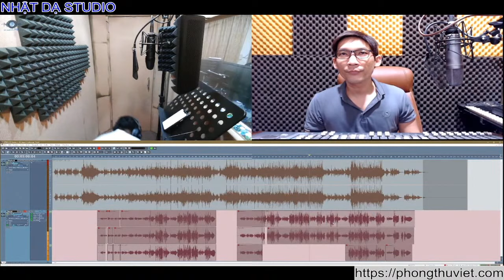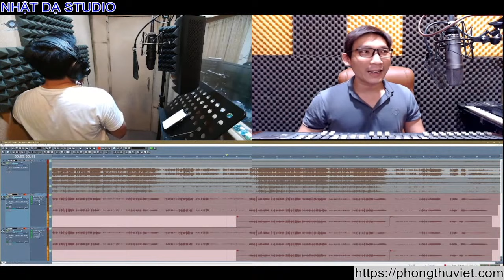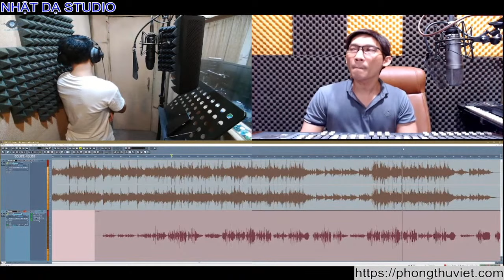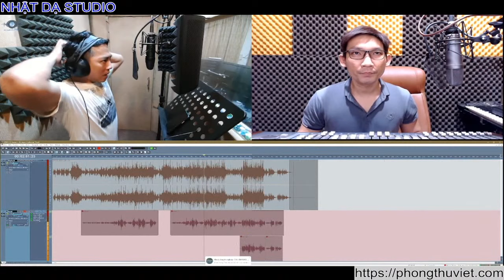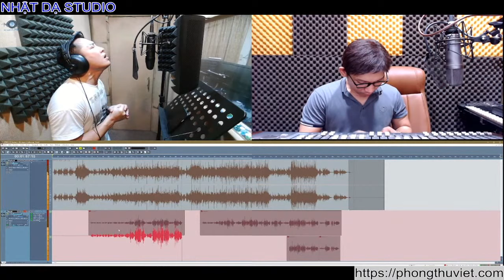Hậu trường phòng thu âm Thương em - Châu Khải Phong - một sản phẩm từ micro N87c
- Sản xuất và cung cấp micro thu âm cho phòng thu chuyên nghiệp, streamer.
 - Hỗ trợ và tư vấn miễn phí về chuyên môn, cung cấp thiết bị theo đúng nhu cầu khách hàng.
 - Phòng thu âm, hoà âm phối khí - sản xuất âm nhạc.
 - Đào tạo kỹ thuật viên sản xuất âm nhạc.
Hotline/zalo: 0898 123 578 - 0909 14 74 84
NHẬT DẠ CÁT TÍN CO.,LTD
Địa chỉ văn phòng: 238 Lê Văn Sỹ, phường 1, Tân Bình, thành phố Hồ Chí Minh.
Phòng thu âm: hẻm 1463 Nguyễn Ái Quốc, Tân Tiến, Biên Hòa, Đồng Nai.